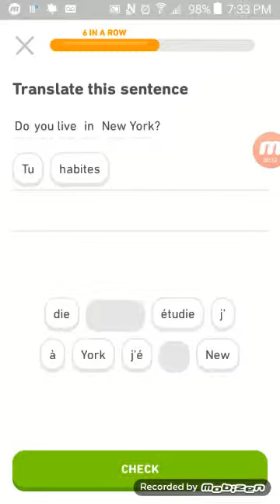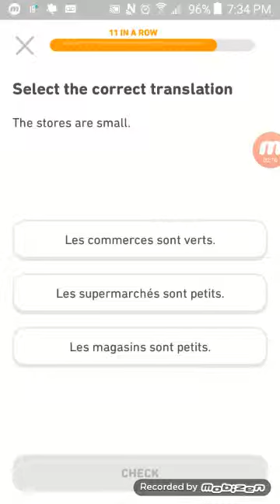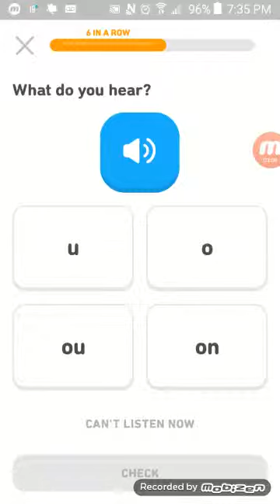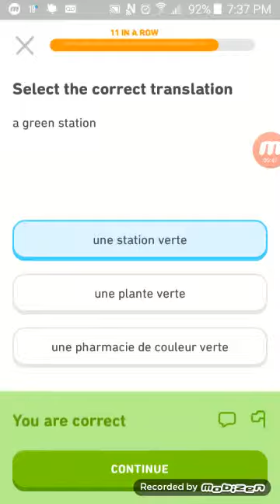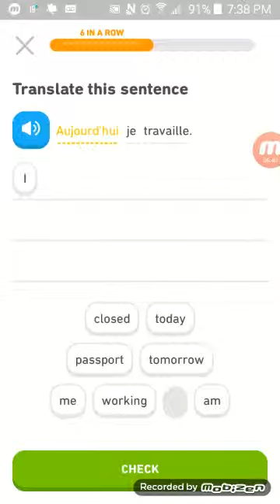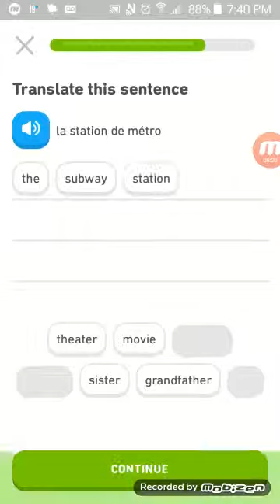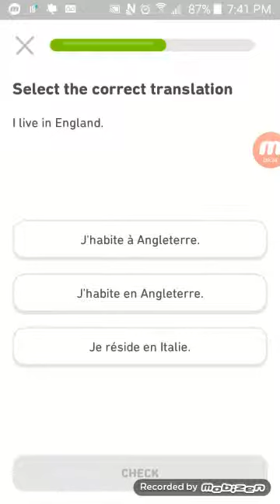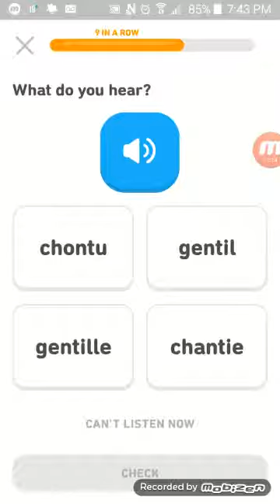Studying French On Duolingo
In a month. I will be going to Montreal and I want to speak French with people. So I'm brushing up my French skills.